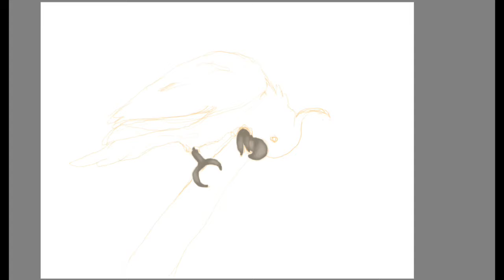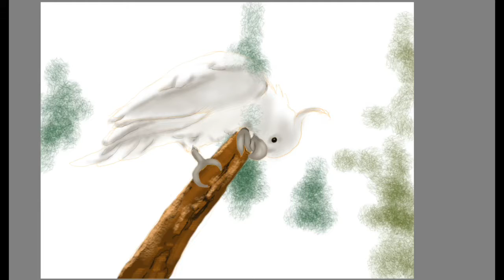Speedpainting digital - Kakadu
App Autodesk Sketchbook, iPad Pro, Apple Pencil.